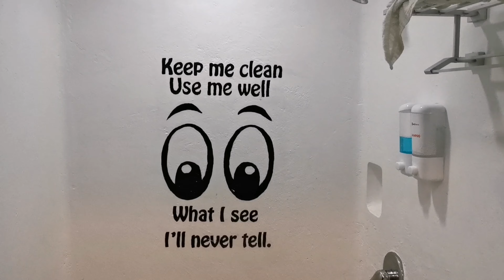Altaroca Tour, Rendell and Honey Wedding | Aling Becca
Altaroca Tour starts at 01:20 til 09:54
and
Wedding clips starts at 09:55 :-)